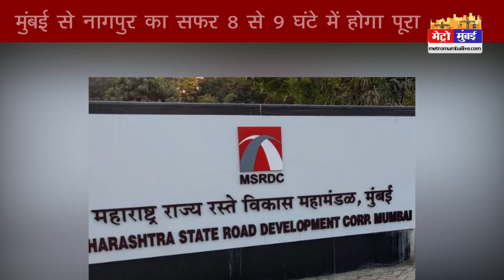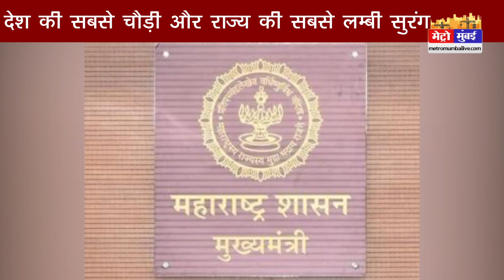देश की सबसे चौड़ी सुरंग का काम 90 % पूरा, मुंबई से नागपुर का सफर 8 घंटे में होगा पूरा